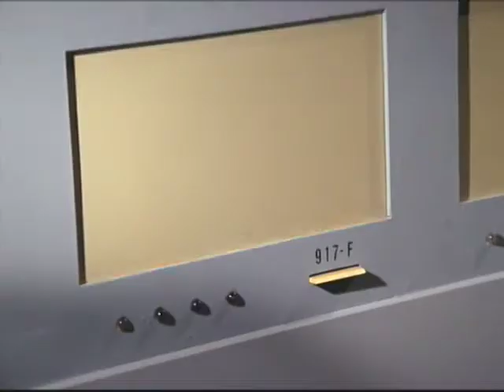Star Trek - Space Hero - Leslie Fish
Risk taking (comedy)